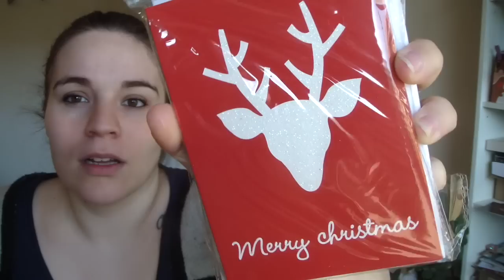youtube video #-EgQ4kam81s